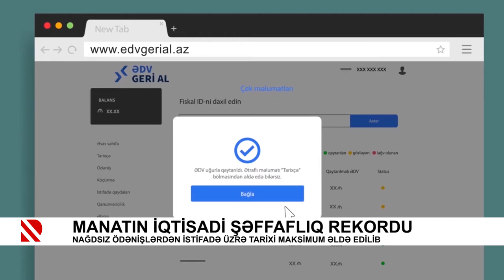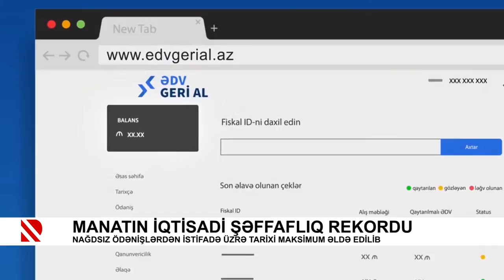Manatın iqtisadi şəffaflıq rekordu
Nağdsız ödənişlərdən istifadə üzrə tarixi maksimum əldə edilib